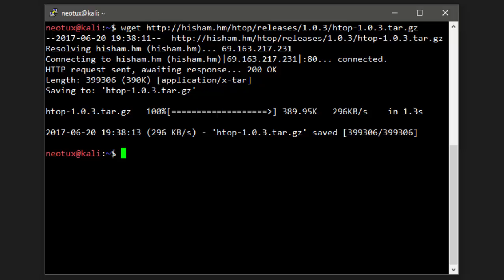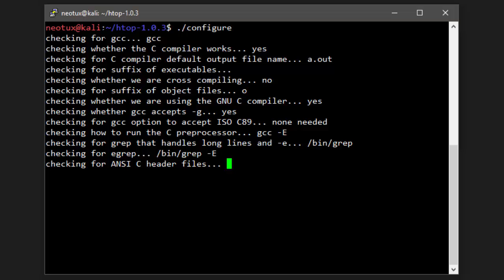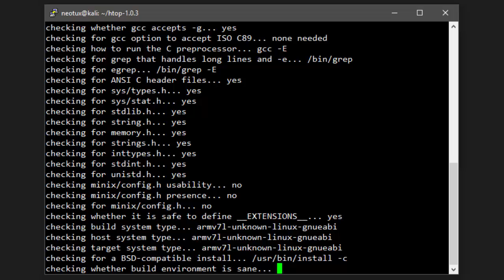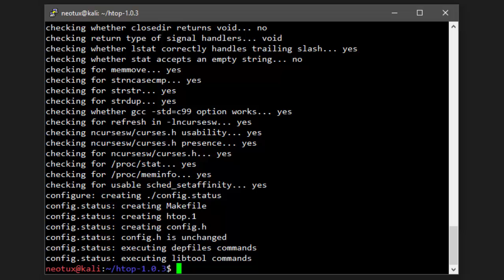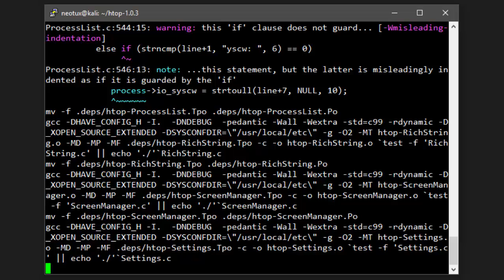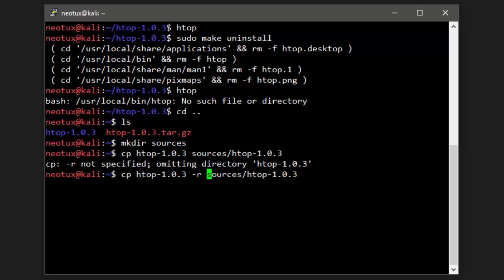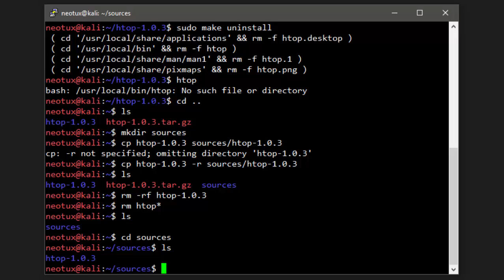Bash Linux #4 - Installation depuis les sources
Dans cette vidéo, on va s'intéresser à un troisième cas. On avait vu dans la précédente vidéo, le cas où le programme que l'on souhaite installer est dans les dépôts, et le cas où le programme n'est disponible qu'en paquet .deb à télécharger sur internet. Ici, nous allons voir le cas où le programme n'est pas dans le dépôt et ne dispose pas de paquet compilé au préalable. Donc je vais vous apprendre à compiler un programme à partir des sources.

- Commandes -
tar zxvf [archive] : Décompresser une archive .tar ou .tar.gz
./configure : Exécuter le script de vérification du système
make install : Compiler et installer globalement le programme
make uninstall : Désinstaller un programme compilé avec make